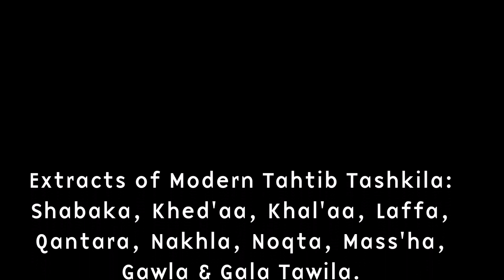What is ZAGLA ?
Zagla (زقلة  zaqla pronounced zagla in upper Egypt) is a compilation of the Modern Tahtib Tashkila (form) extracts. The MT forms are the creation of Modern Tahtib founder, Dr Adel Boulad. He kept the traditional Tahtib values. He complemented it with assets for its international and urban development agains the risk of disappearing in the vanishing villages of upper-Egypt.
1. The codification and the transmission as a sport. Tashkila is part of the teachnig method.
2. The door opened at last to women
3. The sport suit including the Egyptian belt, the three-ended belt,
4. The 360° Combat discipline (see in Youtube Channel section Jousting and Combat practice)

All Tashkila (forms) are available on Modern Tahtin Youtube channel, also with their related COMBAT EXTRACTS played by two jousters.
Consult the section FORMS and CODIFIED JOUSTS.